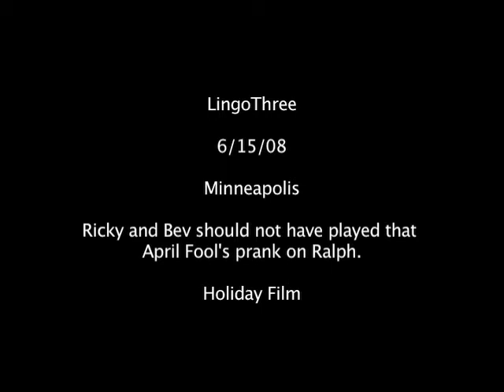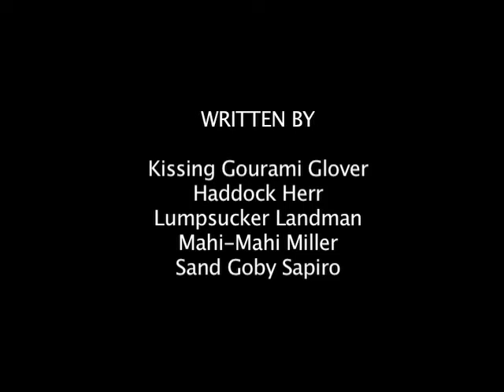Ricky and Bev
48 hour film 2008